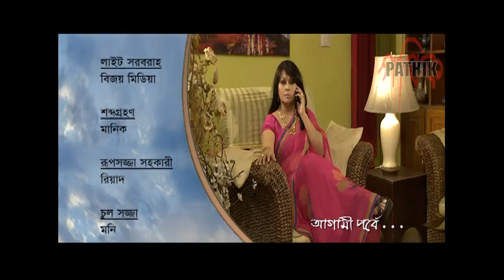Megher Kheya | EP 48 | Drama Serial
Writer: Nowmi Kamrun Bidhu
Director: Sayed Awlad
Artist: Al Mammun, Parveen Sultana Diti, Joyosri kor, Shahriaz, Sheemana, Shali Ahsan, Alif, Yousuf rasel, Tanveer, Prottasha, Sumaiya saki, Diana, Zineya, Eite, Mukid, Mithun, Sham Pahari